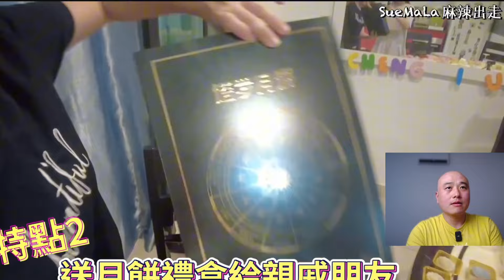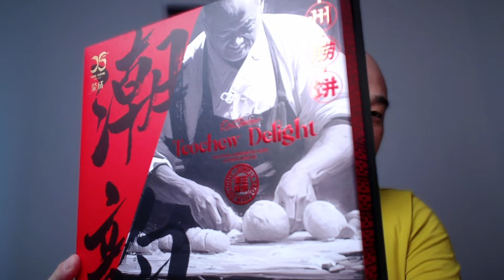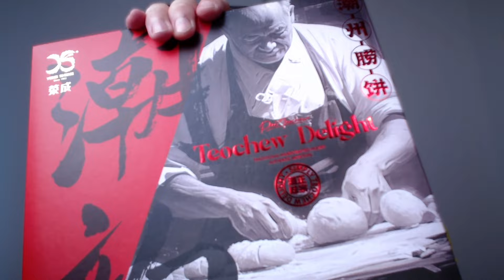点评：中秋，大马的风俗，竟有这些？我们在上海会做哪些不同的事？ Eng Sub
1. 非油炸、无MSG、不用冷冻鸡，专业厨房制作；
2. 魔法真空锁鲜，9分钟热水就能随时随地变出美味；
3. 鲜嫩多汁，当代人宠爱自己和家人的简单方式。